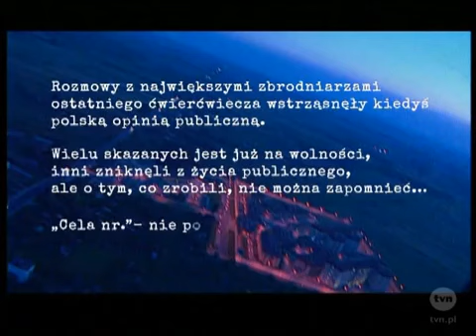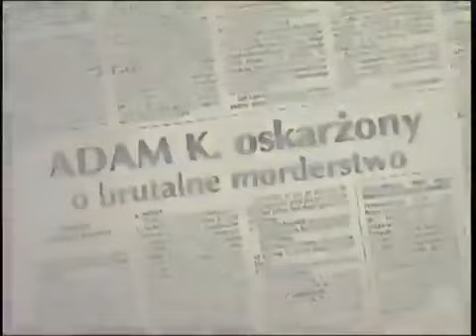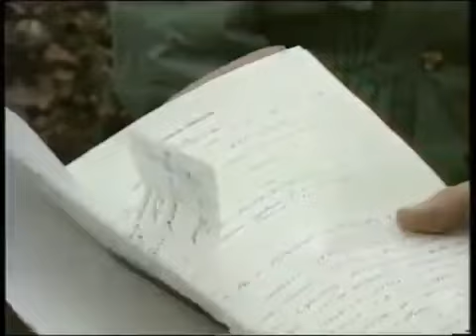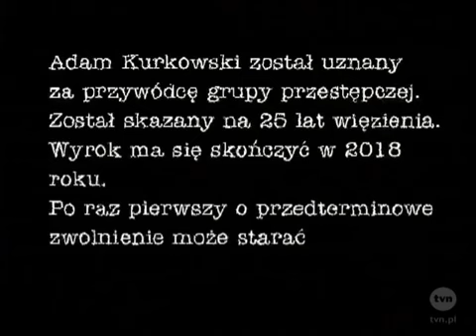Cela nr. - Adam Kurkowski